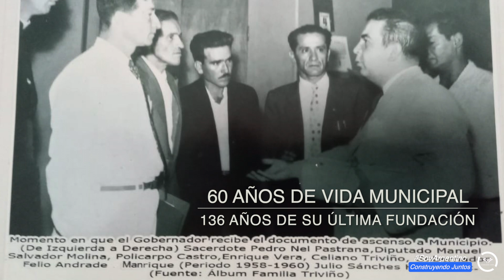La Argentina 60 Años de Vida Municipal 2020.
SoyArgentino - Este 15 de octubre de 2020 conmemoramos 60 años de vida municipal y 136 de su última fundación. Te invitamos a disfrutar del evento cultural por radio y face live desde las 9:00 am.🎆🎉🎊

Sintámonos orgullosos de nuestra tierra, iza nuestra bandera 🏳️ y celebremos juntos los cumpleaños de nuestra querida Argentina.